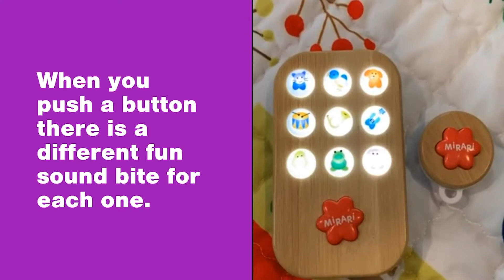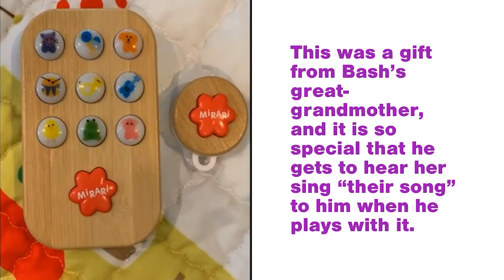Mama Monday: Mirari myphone review